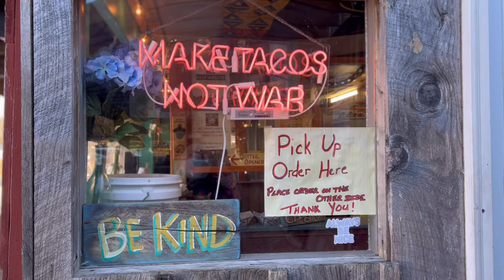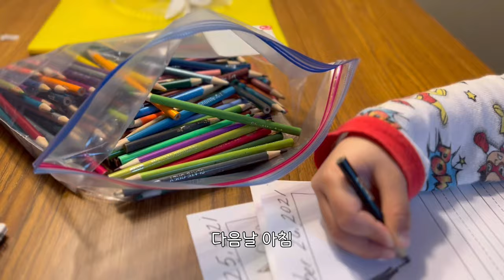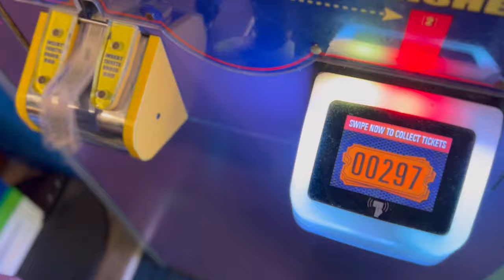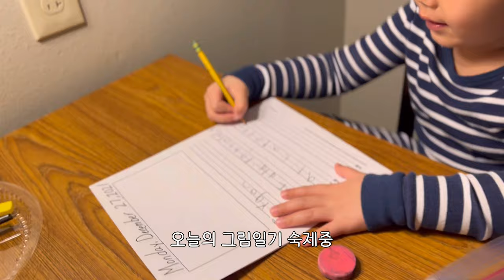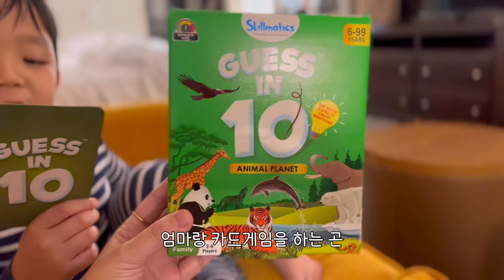☃️ 뉴욕 업스테이트 가족 겨울 여행, 스노우 튜빙, 실내 워터파크, Upstate NY Winter Family Trip, Snow Tubing, Indoor Water Park